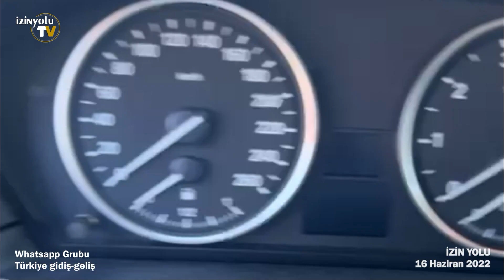izin yolu 2022 | Bu ne kalabalık şimdiden? Kuzey Avrupa yola çıktı - güncel | sila yolu 2022 yeni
Whatsapp Grubu için video açıklamasını okuyun lütfen!

Değerli İzleyiciler,  Değerli Takipçilerimiz
16 Haziran 2022
Videolar bilgilendirme amaçlıdır, Whatsapp grubumuzdan geldiği için görüntü kalitesinde bozukluk olabilir. Gönderildiği tarihe göre farklı ülkelerden sırası ile devam eder. Yol tarifi videosu değildir.
Yol ve ülkelerden ayrıntılı bilgi öğrenmek için Adım Adım izin yolu 2022 Programımıza bakınız

👉Whatsapp İZİN YOLU grubuna katılarak 7/24 Adminlerimiz sizi takip edecek, yol durumu, gümrük kapıları, ülkeler hakkındaki son durumları, konaklama, Araç arıza ve diğer konularda anında yardımcı olacaktır.

Sadece acil durumlarda veya bugün yola çıkanlar WhatsApp Grubuna katılmak için aşağıdaki linkten bildirsin, yola çıkmayanlar gruptan çıkarılır.